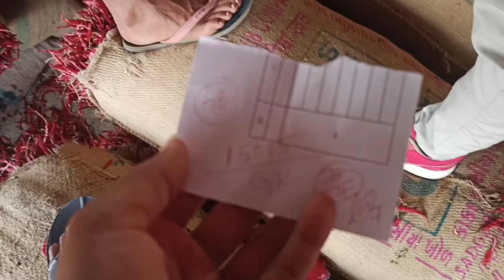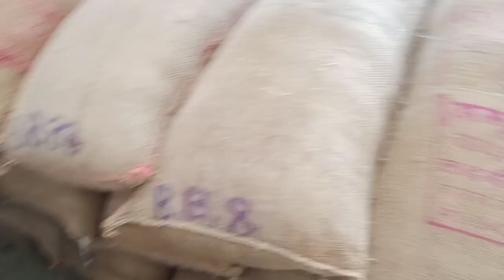ఈ రోజు 07/04/2021 mahabubabad market Mirchi price# jenda price మహబూబాబాద్ మార్కెట్ మిర్చి ధర